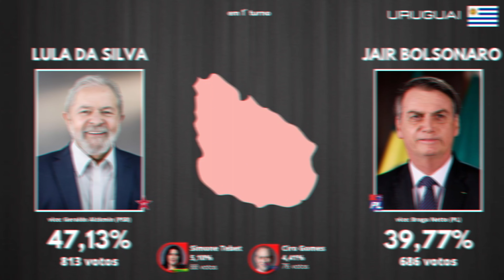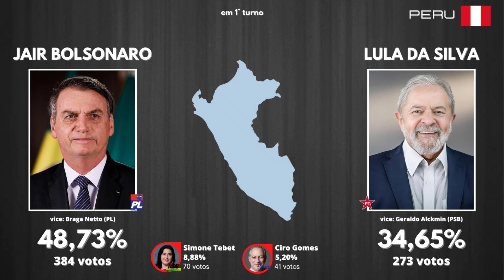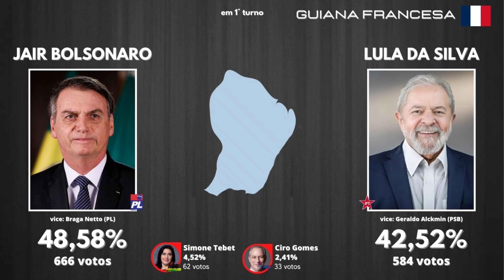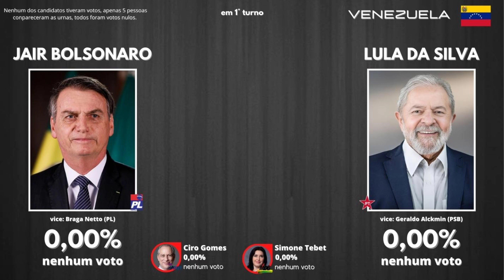Como votaram os países da América do Sul nas eleições Presidenciais do Brasil de 2022